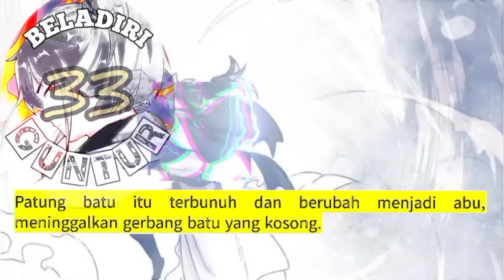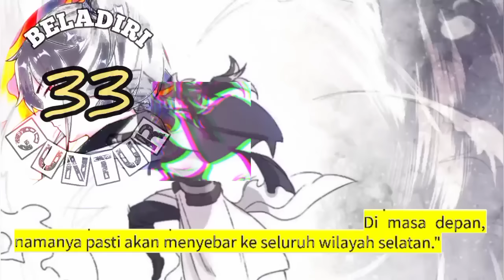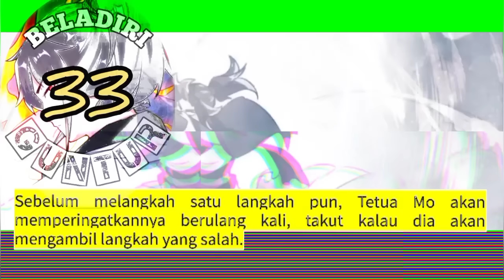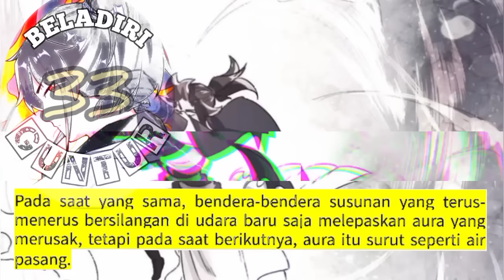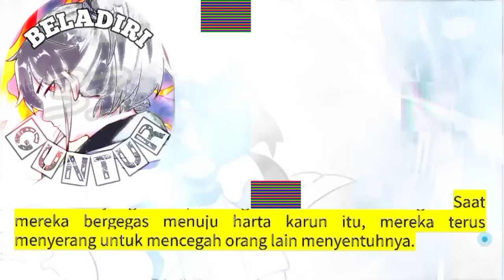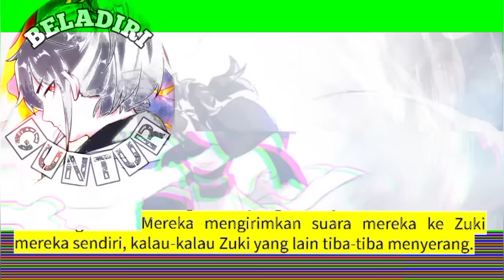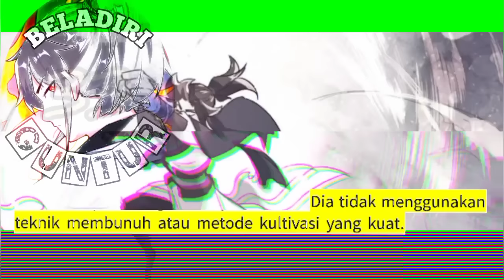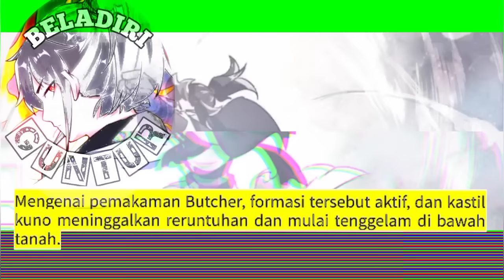Beladiri Guntur season 33